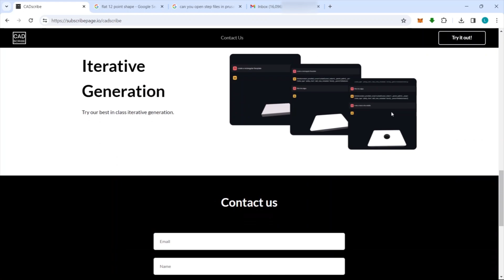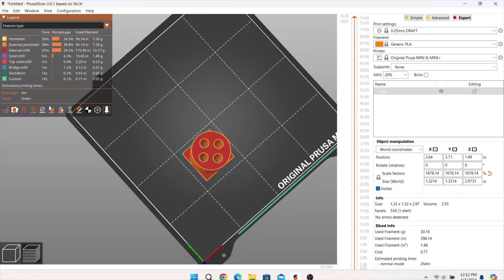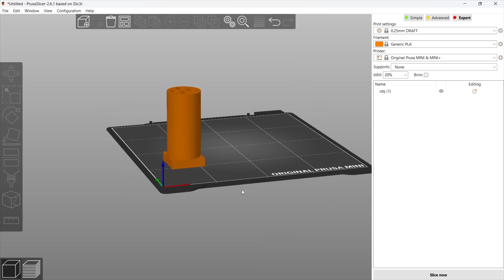3D Printing AI Text-to-CAD 3D Model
3D Printing an Artificial Intelligence Text-to-CAD 3D Model

CADscribe is an AI model which allows a user to create CAD designs using only words!

I saw one of the creators post on Reddit a few days ago and was able to try it out for the first time. I see the potential, but functionality is limited. The 3D Printing community needs projects like these to keep developing the technology.

Curious to hear what others think about this Text-to-CAD AI model.
00:00 Introduction
00:14 What is CADscribe?
00:46 Creating a 3D Object with CADscribe
01:37 Use Case of CADscribe
02:07 3D Printing Timelapse
02:29 Benefits of Artificial Intelligence